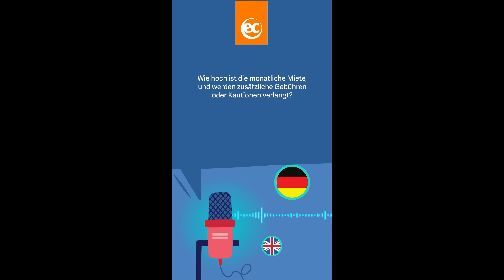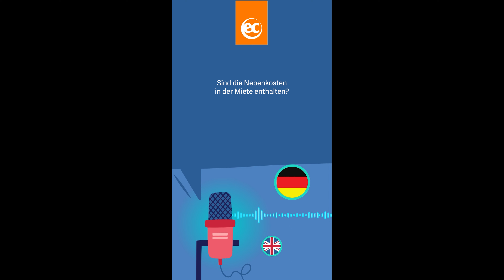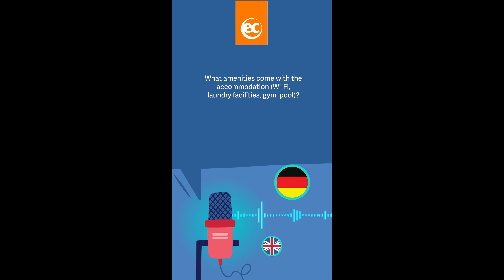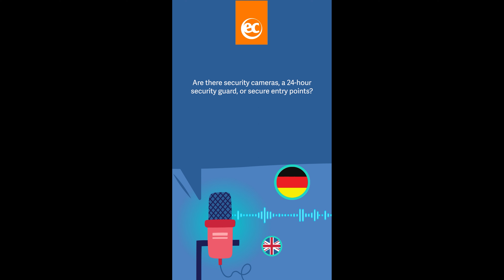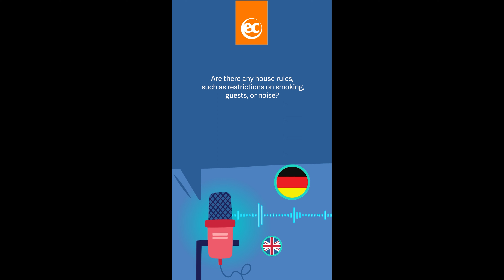Englisch lernen mit EC English ll Unterkunft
Impara le frasi chiave per le situazioni quotidiane con EC English